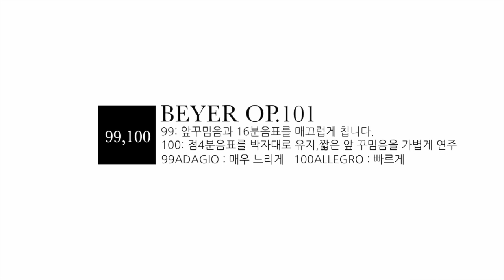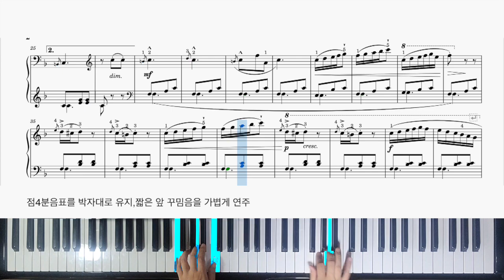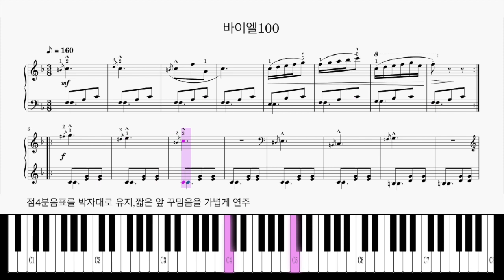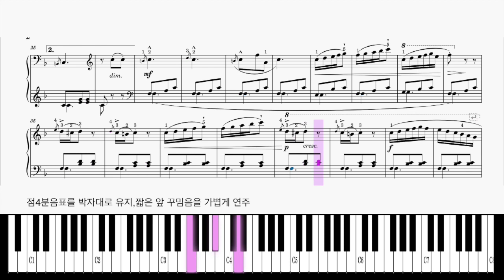바이엘99,100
Beyer op.101 No.99
Adagio
Beyer op.101 No.100
Allegro
99 00:09
100 01:06
100느리게 02:02